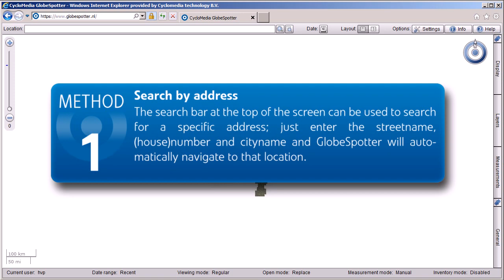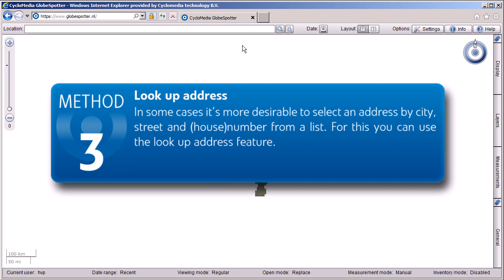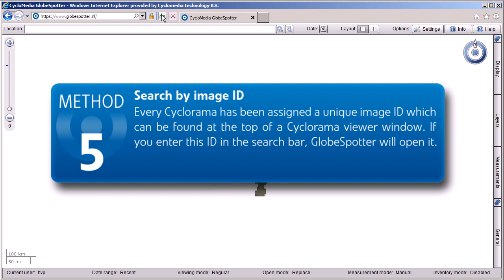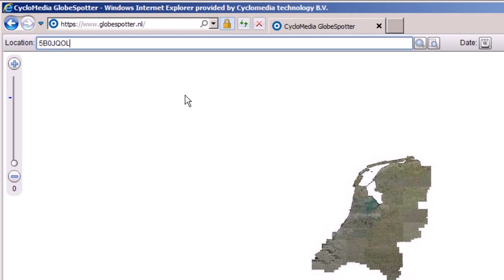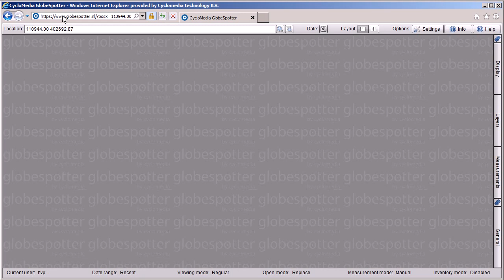GlobeSpotter Howto - Navigate to an address or location